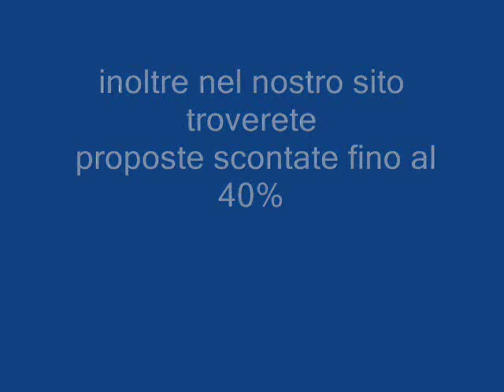CLUB GLI ONTANI GOLFO DI OROSEI SARDEGNA Galadriel viaggi Pieve di Soligo 04381796937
L'Albergo Residenziale Club Gli Ontani è un complesso perfetto per le famiglie, molto grande e diviso in 8 costruzioni che ospitano le 30 camere e i 152 appartamenti. La sttuttura è nuova e vanta la presenza di numerosi spazi verdi comuni, un anfiteatro e due piscine con un'area per i bambini. E' situato a Cala Liberotto, una delle località più belle del Golfo di Orosei  grazie alle sue graziose cale di sabbia fine e bianca con fondale digradante.